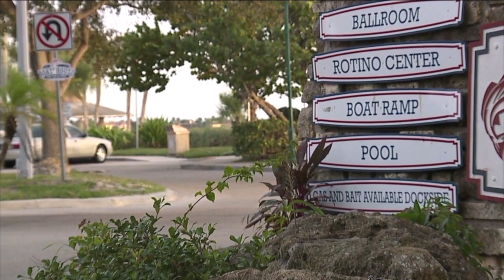The Yacht Club hosts its last New Year's dance before demolition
There were many parties celebrating the end of 2021, but one party in Cape Coral was also celebrating the end of a community icon.